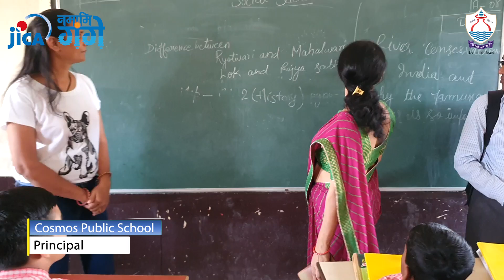Catching Them Young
Delhi Jal Board is cultivating the young minds to ensure that they play an important role in cleaning the Yamuna River.